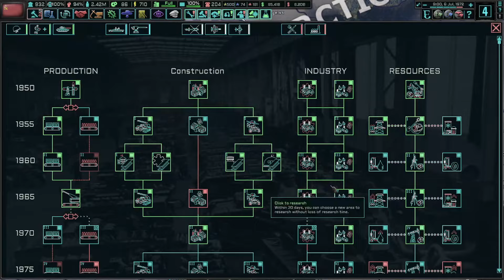Suslov Restores the USSR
Hey, sorry for quite not being inactive of me taking too long focusing on education, there could be potentional tommorow a video.